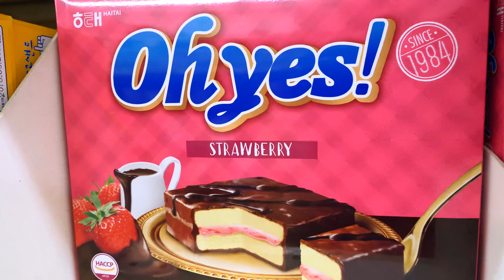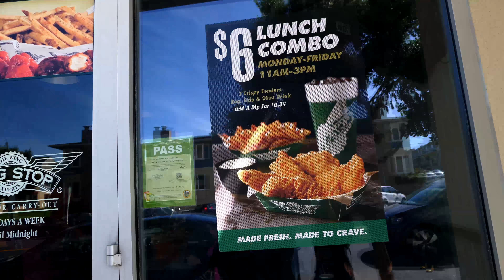KOREAN FOOD or WINGSTOP? || Grocery Shop RANTS!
ranting at korean grocery store and wingstop lies
typical corgisaan sunday funday with alisa grocery store rants

IF YOU LIKE GAMING

►►snap me: corgisaan